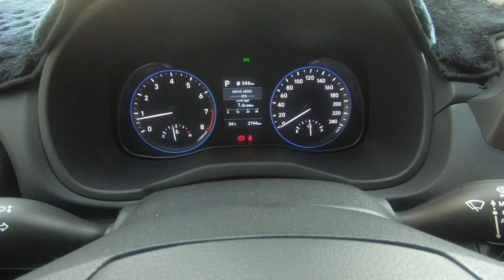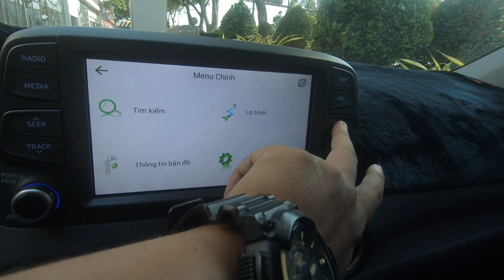✅ Bán Hyundai Kona 2.0AT Đặc Biệt siêu lướt BS thần tài, tiết kiệm 90 triệu ☎️[ĐÃ BÁN]